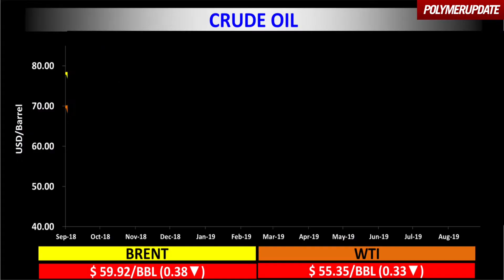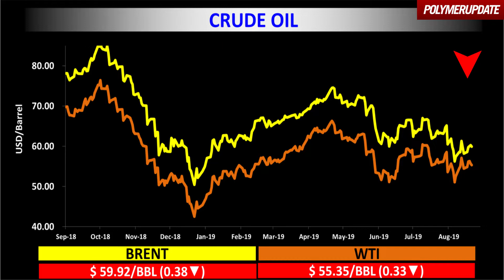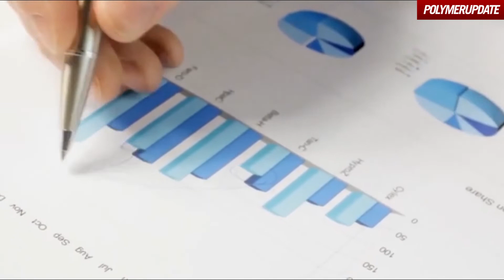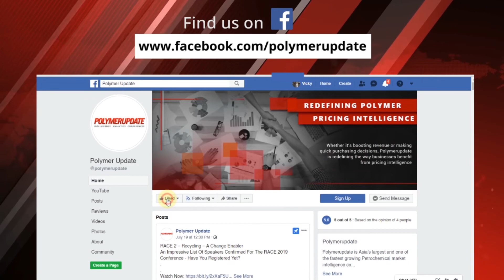Propylene Prices Rise in Asia on Thursday